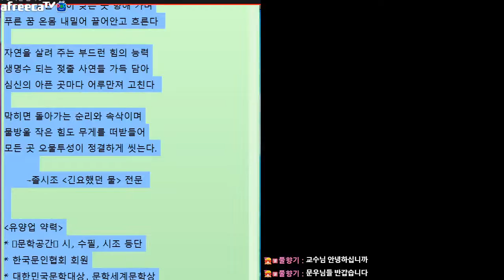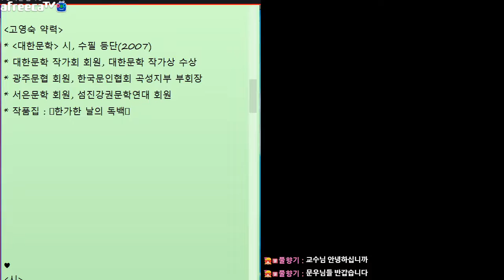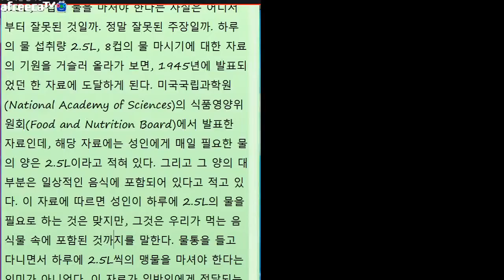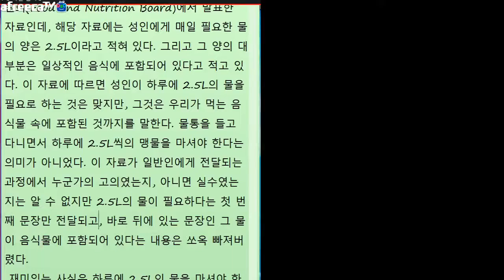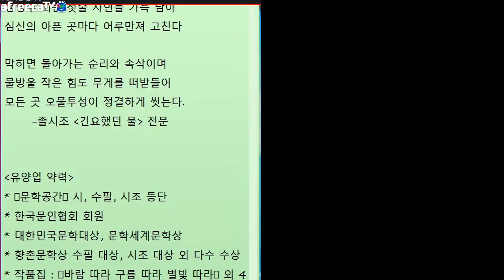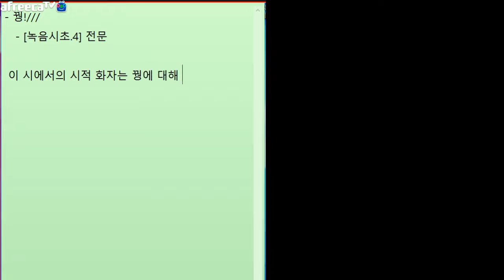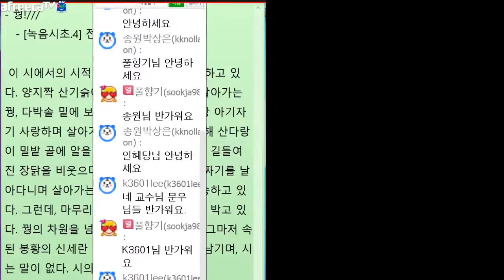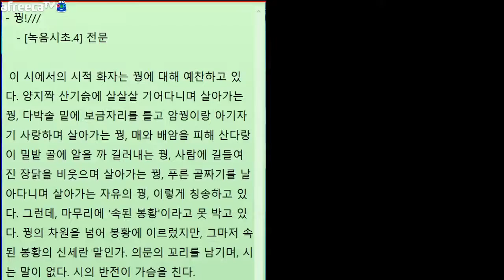[문학토크1976회]문학박사 박덕은TV